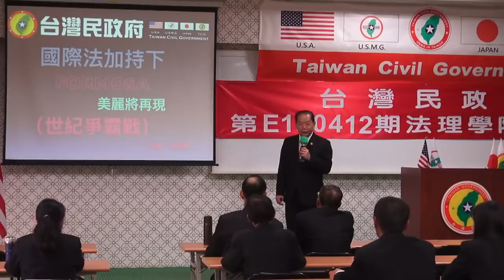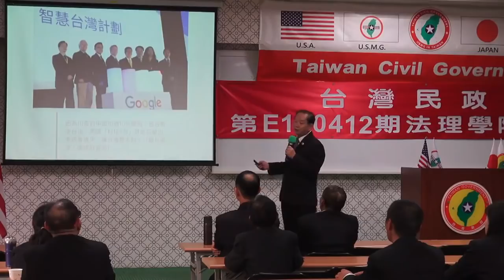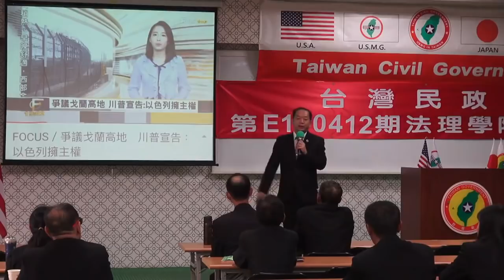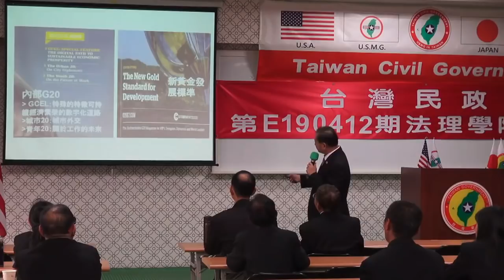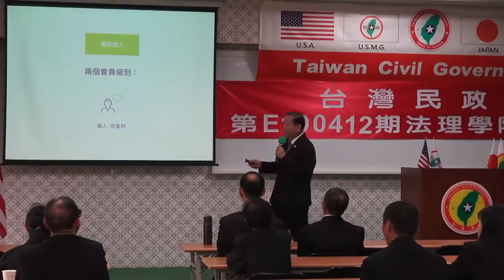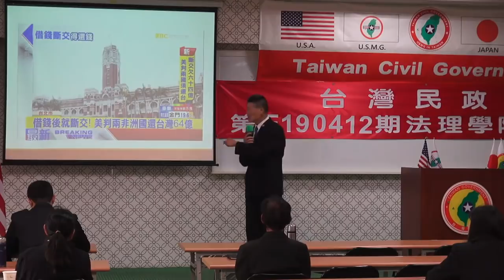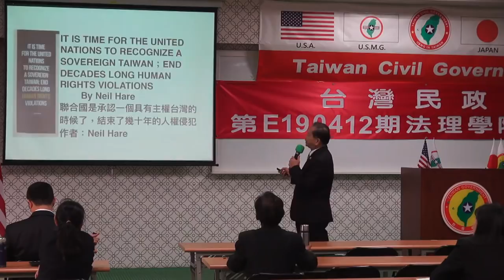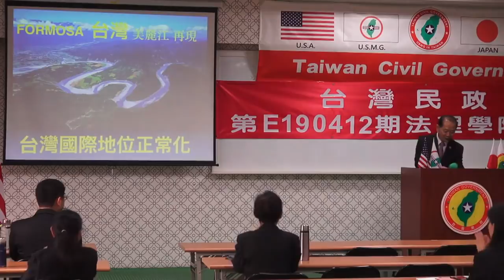190413-6-國際法加持下Formosa美麗將再現-吳禹慕-張桐閔-台灣民政府第E190412期法理學院初級班